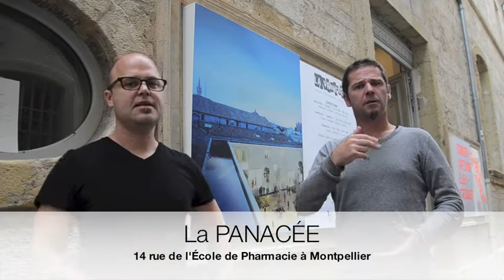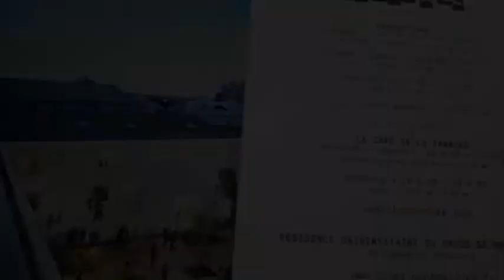Initiation à la dégustation du vin en langue des signes à Montpellier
Nous sommes heureux de vous proposer une initiation à la dégustation en langue des signes, le mercredi 20 novembre à 20 h. Elle aura lieu au café de la Panacée, 14 rue de l'École de Pharmacie à Montpelllier (derrière la préfecture).